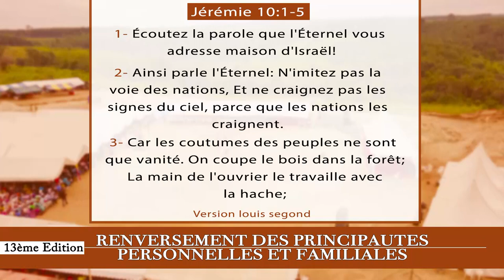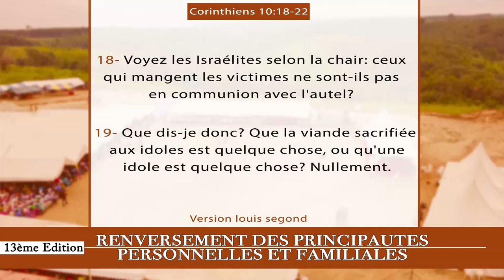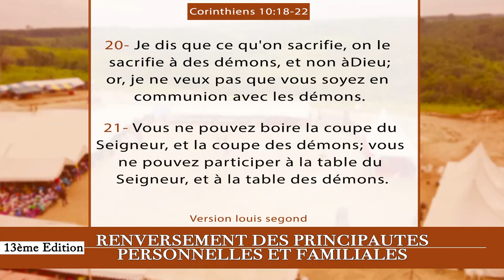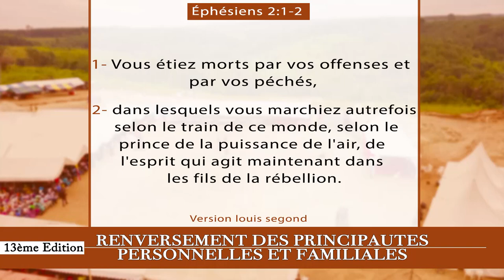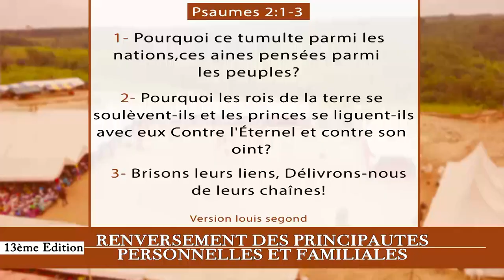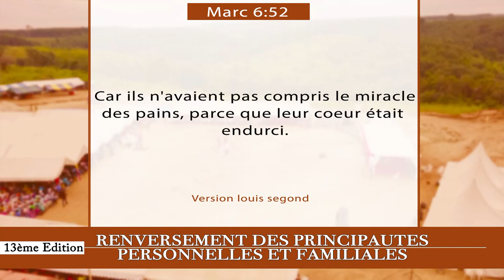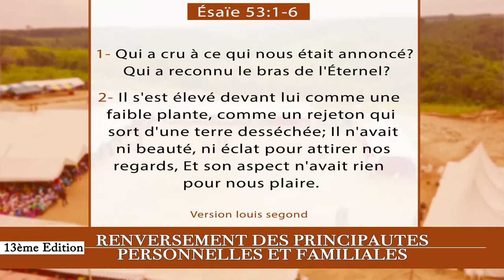10e JOUR CRPPF 2021 - IDOLATRIE ET POSSESSION DEMONIAQUE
10e JOUR DE LA 13e EDITION  DE LA CROISADE POUR LE RENVERSEMENT DES PRINCIPAUTÉS PERSONNELLES ET FAMILIALES 2021

Thème : IDOLATRIE ET POSSESSION DEMONIAQUE

40 Jours de jeûnes et prières

Au rendez-vous :
- Délivrance des captifs
- Guérison authentique
- Bénédiction
- Restauration

Contactez-nous via :
(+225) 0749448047 ( WhatsApp et Télégram )